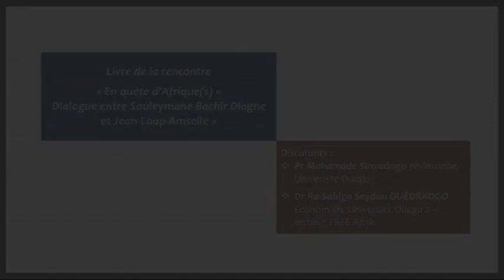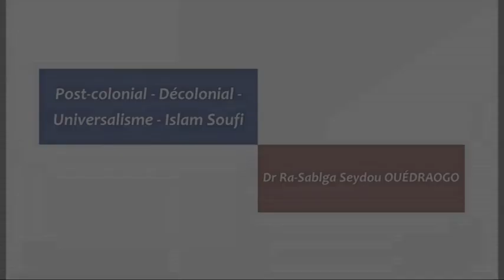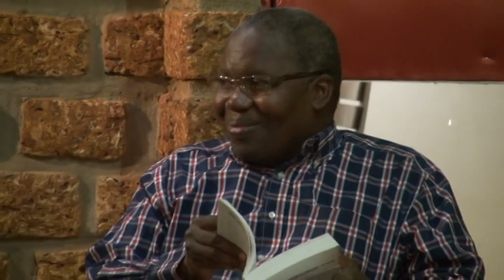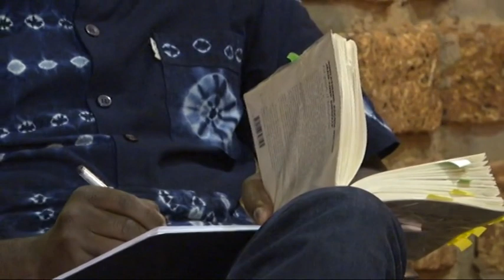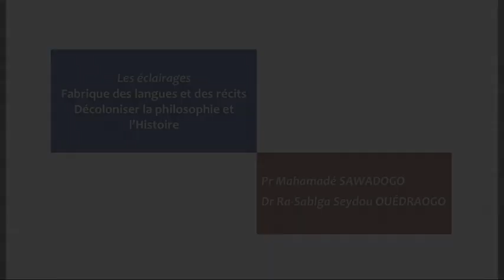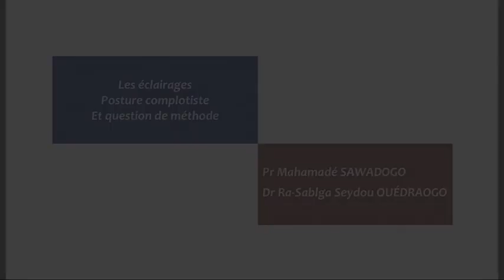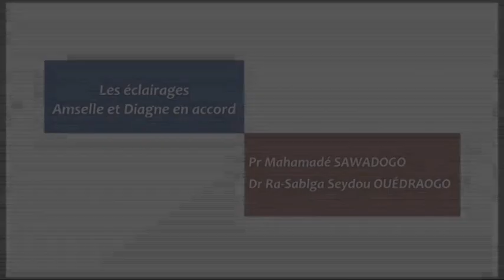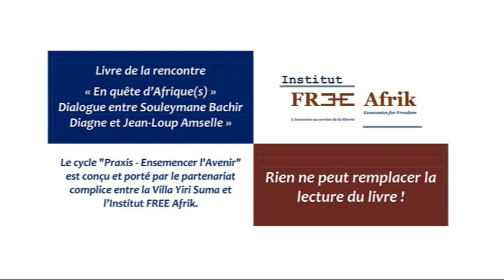Rencontre Praxis autour du livre « En Quête d’Afrique(s) », 25 janvier 2019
Vidéo de la rencontre Praxis autour du livre « En Quête d’Afrique(s) » du philosophe Souleymane Bachir Diagne et de l’anthropologue Jean-Loup Amselle, le 25 janvier 2019 à la Villa Yiri Suma. Panélistes :  Pr Mahamadé SAVADOGO et Dr Ra-Sablga Seydou OUEDRAOGO. Modération : Fatou Ghislaine SANOU, Maître-Assistant.